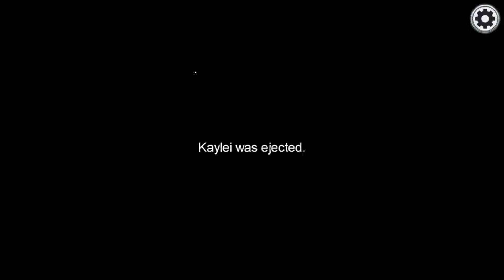The Best Game of Among Us Ever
Sorry Kay and Ommi, had to do it...